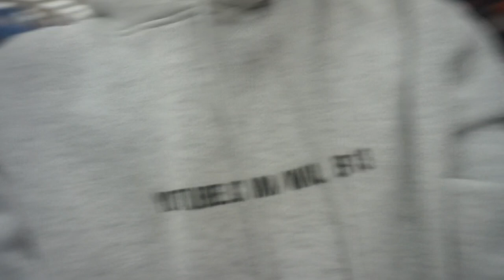DARES IN PUBLIC 2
● Comment video requests!